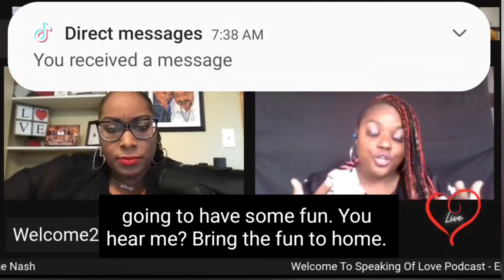Foodie beauty How to become a digital creator Podcast interview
Yesterday, I had the pleasure to be featured on Speaking of Love The Podcast and it was absolutely amazing!! I am completely humbled & grateful for my time on the show and I hope this interview inspires anyone who watches.

**SOCIAL MEDIA **

Google Reviews: See what I've posted to Google Maps

Podcast interview
day in the life
how to become a food blogger
Foodie beauty
foodie beauty reaction
How to become a digital creator
content creator
how to be a content creator
podcast interview strategy
ditl of a mom